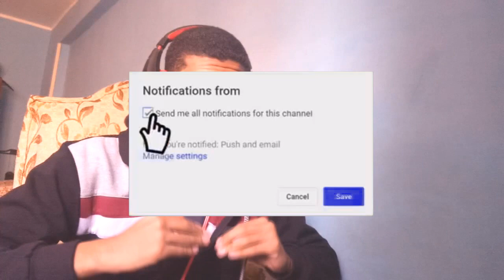اللاعب الصيني يقتل نصف ساحة الببجي | PUBG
ردة فعل علي اللاعب الصيني الذي اجتاح اليوتيوب بأكمله..لعب قوي 24 kill في مكان واحد..

لسهوله البحث عنا :
TEAMABVIDEO